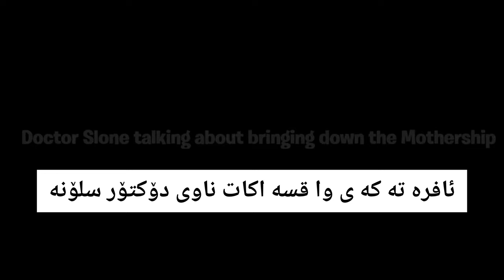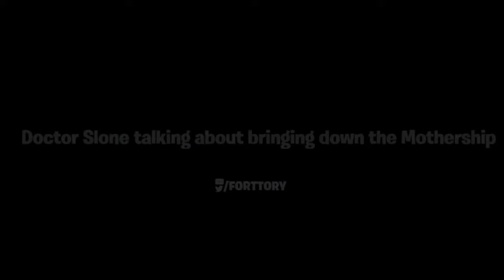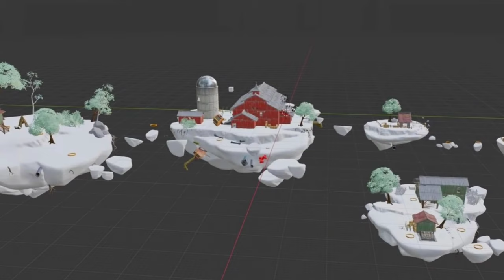😱هە والە کانی ئیڤێنت سیزن 8 کە شتیە کە دە تە قێتە وە/کیوبە کە و کینگ ستۆرم ا گە رێنە وە/Seasion 8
😱هە والە کانی سیزن 8 کە شتی بونە وە رە اسمانیە کان دە تە قێنینە وە/کیوبو کینگ ستۆرم ا گە رێنە وە
ئیڤێنت هات😳/3 شوێنی ماپ دە گۆرێت/فورت نایت فورنایت
fortnite season 7 chapter 2 Fortniteevent kurdish challenge Fortnite new setting that makes you pro player

من ناوم احمە دە تە مە نم 22 سالە لە هە ولیر اژیم ئێمە یە کە مین کە نالین لە کوردستان کە چالنجە کانی فۆرتنایت اکە ینە وە بە کوردیو بە باشترین شیواز پیشکە شتانی اکە ین چالجە کانی هە فتانە و سکینی فرییو زۆر شتی زیاتر جگە لە مە ش زۆربە ی یاریە چیرۆکیە کانیش بلاودە کە ینە وە بە بە رزترین کوالێتی نێو یوتوب (HDR 4k) دلنیاتاندە کە ینە وە کە پە شیمان نابنە وە لە سە بسکرایب کردنمان‌ تە نها پێویستیمان بە پشتگیریتانە سە ر اکە وین ان شا (اللە)                              هە موتانم خۆشدە ویت ❤️

فۆلۆمانکە ن لە انستاگرام👈🏻 Ahmeedfdawood

ئادمانکە ن لە سناپچات👈🏻 ahmed0stories

هە مو چالنجە کانی هە فتە ی (7) فورت نایت فورنایت Fortnite week 5 Epic quest Kurd Kurdish Kurdistan Irbil Kurd Gamers Kurdgamers Lucky ibo Luckyibo HOZAN B12 Hozanb12 KurdGamers Lucky ibo HOZAN B12 Seto kurdmusic kurdmusic kurd kurd kurdistan kurdistan gorane gorane Typical Gamer Ninja Top5Gaming Videos for Kids goranekurdi goranekurdi kurdishmusic ps5livestream ps5 liev stream
Hoxanb12
Hozan
Lukyibo
Gamingnews
Gaming
Game
Games
Fornite
Kurdistan
Tipocalgamer
Comrad3s
Perfectscore
Perfect score
Fortniteevents
Zeegame
Zeezone
Fortnige events
Fortniteevent
Fortnite
Fornite
فورنایت
جالنج
فورنایتجالنج
فرنایت
فرنایتجالنج
فورنایت جالنج
فرنایت
جالنج